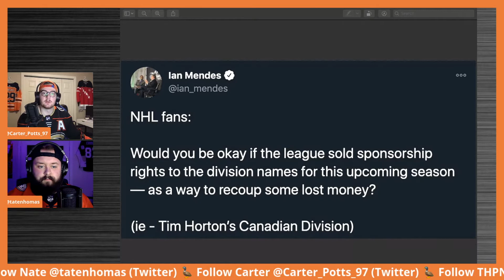Can Divisional Sponsorships Help the NHL Financially Recover from a Lack of Fans?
What are your thoughts on the NHL getting sponsors from each division? Is it better than getting ads on jerseys?

Catch The Quack Report LIVE on Twitter @QuackReportPod, and YouTube and Facebook @HockeyPodNet, and on your favourite podcast platform every Monday and Thursday!

Presented by The Hockey Podcast Network. Every team, every where.